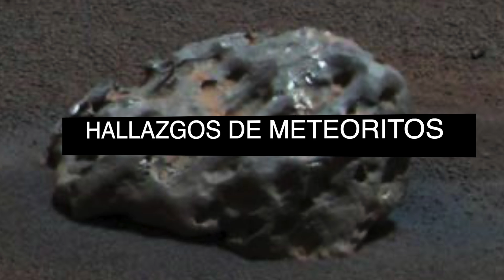¿Qué ha encontrado el Opportunity Rover de la NASA en Marte?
El Opportunity Rover de la NASA registra la misión más larga a Marte hasta la fecha: el robot ha estado en Marte durante 15 años y ha hecho todo tipo de descubrimientos importantes durante este tiempo. La propia NASA describe la misión Opportunity Rover como una de las misiones de la NASA más importantes de todos los tiempos. Esto se debe principalmente a los espectaculares hallazgos del Opportunity Rover, que han influido significativamente en el conocimiento sobre Marte y han alimentado la especulación sobre la posible vida en Marte. Pero, ¿qué descubrió realmente el Opportunity Rover en su largo viaje a través de Marte?